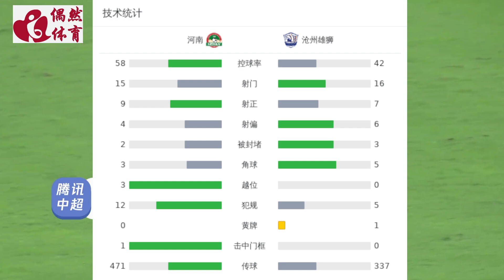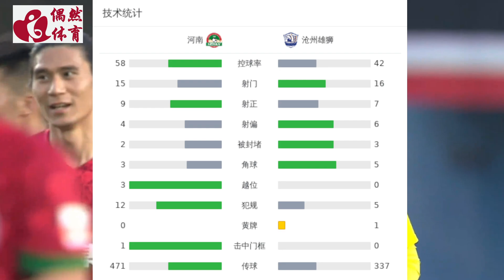中超集锦：河南队vs沧州雄狮，王国明百场，河南创队史赢球最大比分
中超 联赛 第28轮，河南主场对阵沧州雄狮。上半场河南任意球机会，赵宇豪包抄破门，之后黄紫昌助攻钟义浩破门扩大比分，半场补时迪力穆拉提不停球直接远射弹地入网。下半场阿德里安直塞，贝尔托调整射门得分，之后钟义浩低射破门梅开二度，尾声阶段科维奇破门打破队史单人单赛季进球纪录。最终河南6-0战胜沧州创队史最大赢球分差。